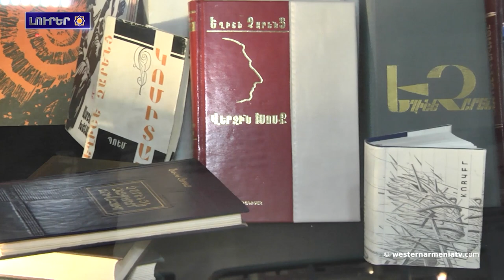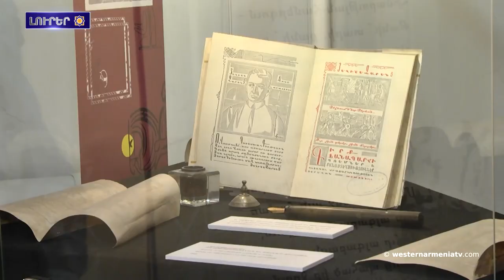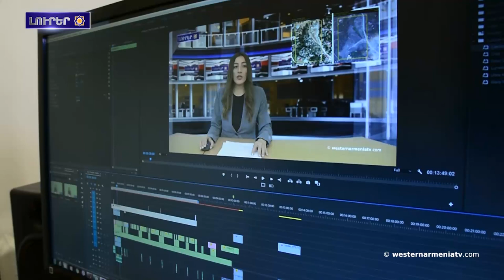ԱՀՀ Ազգային ժողովի պատգամաւորներու 2023 թուականի ընտրութեան յայտերու ներկայացումը կը շարունակուի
1. Արեւմտեան Հայաստանի  Ազգային ժողովի  պատգամաւորներու 2023 թուականի ընտրութեան յայտերու ներկայացումը  կը շարունակուի
2. Արեւմտեան Հայաստան․ Մարաշ
3. Արցախի քաղաքաշինութեան ոլորտին մէջ նոր ծրագիրներու իրականացումը շրջափակման պատճառով անորոշ կը մնայ
4. Սուրիոյ մէջ երկրաշարժէն վնասուած է Եագուպիէ գիւղի հայկական եկեղեցին. Արձագանգած է Արամ Ա.
5. Հանճարեղ Չարենցը․ թղթակցութիւն Ե․ Չարենցի տուն թանգարանէն
6. Արեւմտեան Հայաստանի Հաթայի գիւղերէն մէկը երկրաշարժէն ետք երկու մասի բաժնուած է
7. Աջակցինք Արեւմտեան Հայաստանի հեռուստակայանին

BANQUE DU BÉNÉFICIAIRE : 18206
SWIFT : AGRIFRPP882
IBAN : FR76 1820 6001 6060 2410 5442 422
BÉNÉFICIAIRE : Assemblée des Arméniens (AAAO)
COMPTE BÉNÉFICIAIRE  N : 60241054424